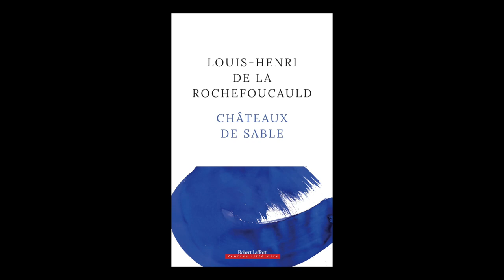Louis-Henri de La Rochefoucauld - Châteaux de sable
Louis-Henri de La Rochefoucauld vous présente son ouvrage "Châteaux de sable". Parution le 26 août 2021 aux éditions Robert Laffont. Rentrée littéraire automne 2021.